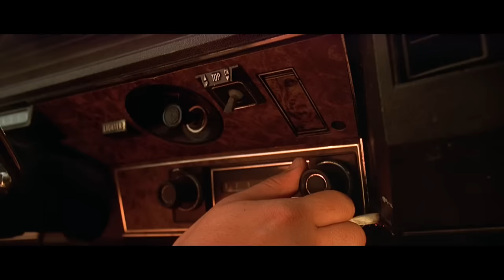Fear and Loathing in Las Vegas | Bat Country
Suddenly, there was a terrible roar all around us, and the sky was full of what looked like huge bats, all swooping and screeching and diving around the car. And a voice was screaming, "holy Jesus, what are these goddamn animals!?" No point in mentioning these bats, I thought. The poor bastard will see them soon enough.

When a writing assignment lands journalist Raoul Duke (Johnny Depp) and sidekick Dr. Gonzo (Benicio Del Toro) in Las Vegas, they decide to make it the ultimate business trip. But before long, business is forgotten and trip has become the key word. Fueled by a suitcase full of mind-bending pharmaceuticals, Duke and Gonzo set off on a fast and furious ride through nonstop neon, surreal surroundings and a crew of the craziest characters ever (including cameo appearances by Cameron Diaz, Christina Ricci, Gary Busey and many others). But no matter where misadventure leads them, Duke and Gonzo discover that sometimes going too far is the only way to go.

Cast: Johnny Depp, Benicio Del Toro, Cameron Diaz, Gary Busey, Christina Ricci
Produced by: Laila Nabulsi, Patrick Cassavetti, Stephen Nemeth
Directed by: Terry Gilliam